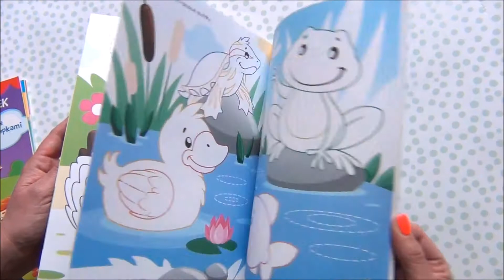Učím se s barvami - Zvířátka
Panečku, to je ale veliká chobotnice! Kolik má chapadel? Vybarvi je stejnou barvou, jakou mají jejich obrysy. Na žlutou berušku domaluj spoustu teček. A na červenou jich domaluj přesně sedm. Tyto úkoly a mnohé další tě čekají na stránkách tohoto pracovního sešitu se samolepkami, v němž si pomocí barev a samolepek procvičíš všechny potřebné dovednosti před začátkem školní docházky. Dokonči všechny úkoly a bav se!